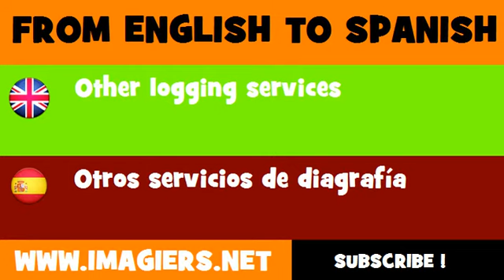ESPAÑOL = INGLÉS = Otros servicios de diagrafía